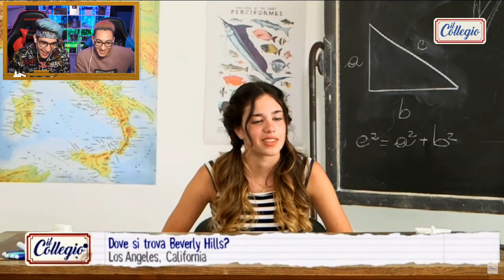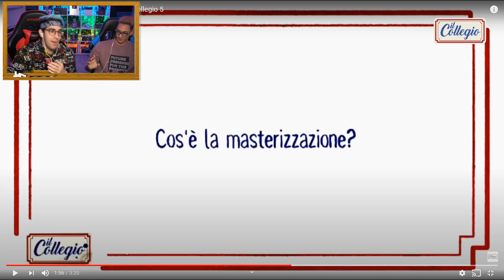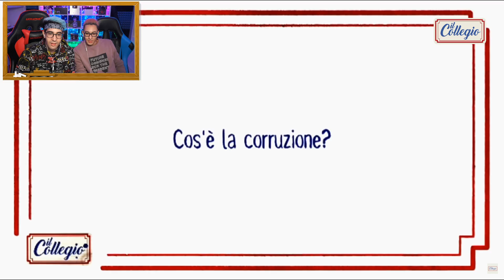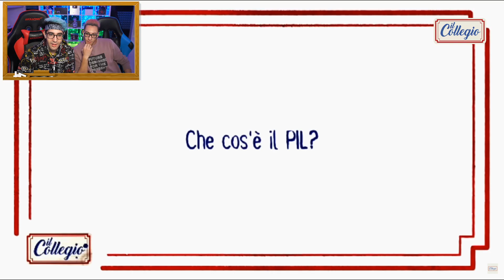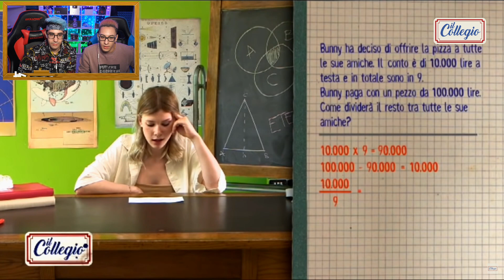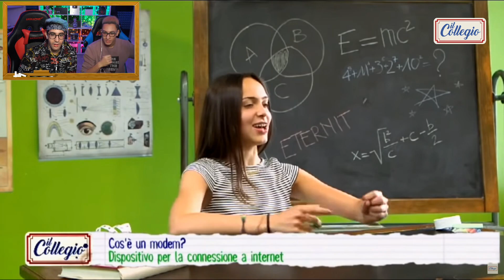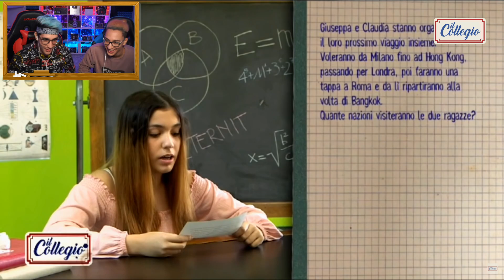REACTION con MIO FRATELLO ai PROVINI del COLLEGIO 5 (lMBARAZZANTE) w/@Ussavlog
Visore Vr Meta Quest 2